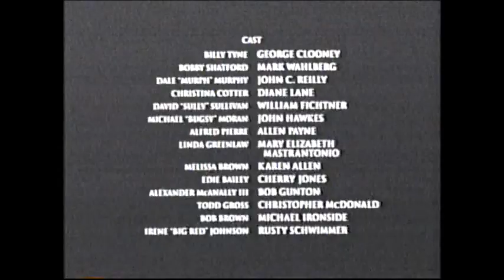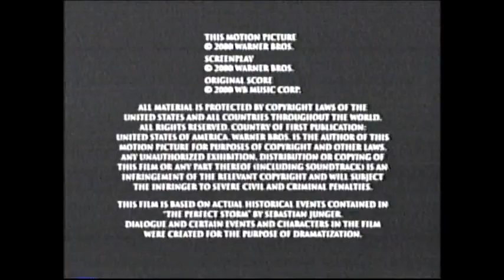The Perfect Storm (2000) End Credits (TNT 2006)